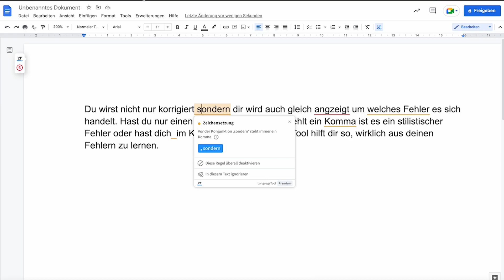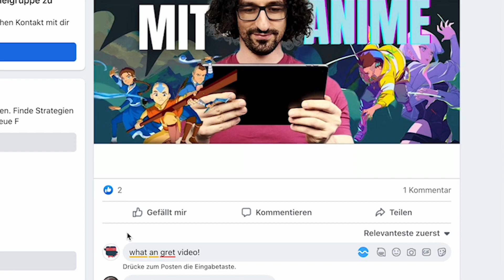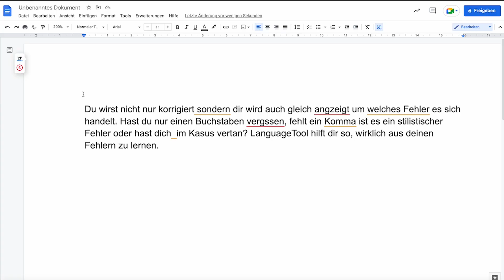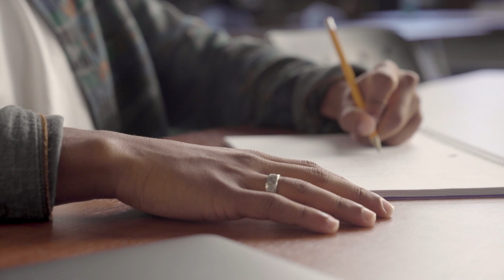So kann SCHREIBEN ✍ Deine Geheimwaffe werden! | Sprachen lernen wie ein Polyglott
ausprobieren
KOSTENLOS und ohne Nutzeraccount! Außerdem bekommst du 20 % auf die Premiumversion :-D

Schreiben in der Fremdsprache ist super, um die Sprache zu üben. Du hast die Möglichkeit nachzudenken, wie du etwas formulierst und fehlende Wörter nachzuschlagen. Einfach nur ein paar Beispielsätze ins Lehrbuch schreiben, bringt dir jedoch recht wenig. Und das ist meistens alles, was Sprachenlerner tun. Dabei kann man das Schreiben so viel besser implementieren! In diesem Video erfährst du 5 Tipps, wie du mit Schreiben schon bald besser deine Sprache sprechen kannst!

📚 EIN LEITFADEN ZUM SPRACHENLERNEN
Bekomme mein kostenloses E-Book und erfahre, wie Du blitzschnell JEDE Fremdsprache lernen kannst

LERNE SPRACHEN BLOCK FÜR BLOCK mit der SPRACHBLOCK-METHODE
Lerne Sprachen in der Hälfte der Zeit mit den Sprachheld-Sprachkursen:

📺 SCHAU ALS NÄCHSTES
Das GEHEIMNIS, wie Du flüssig Sprachen sprichst

0:00 Intro
0:42 Tipp 1: Bestes Schreibtool zum Sprachenlernen
2:50 Tipp 2
3:34 Tipp 3
4:20 Tipp 4
5:16 Tipp 5